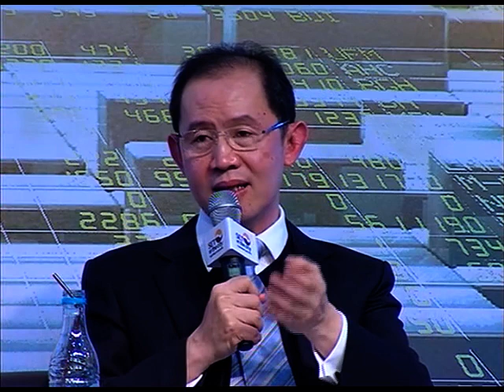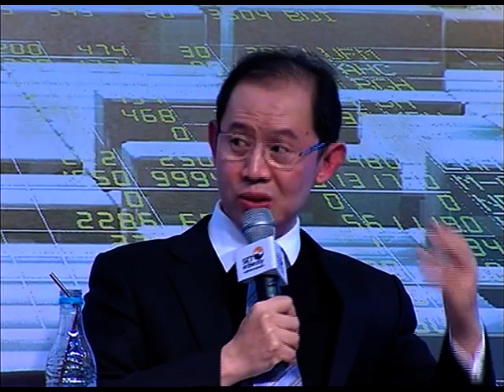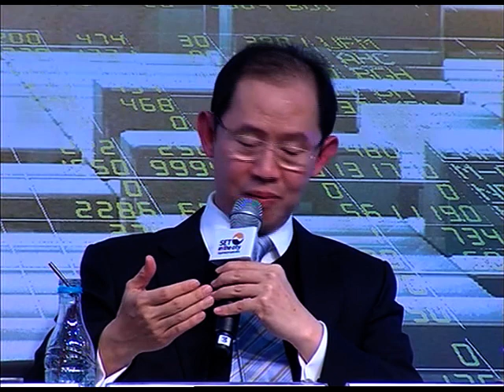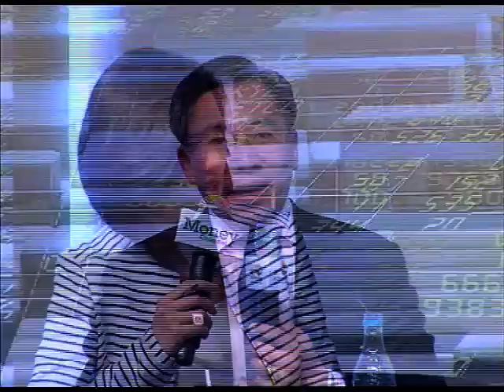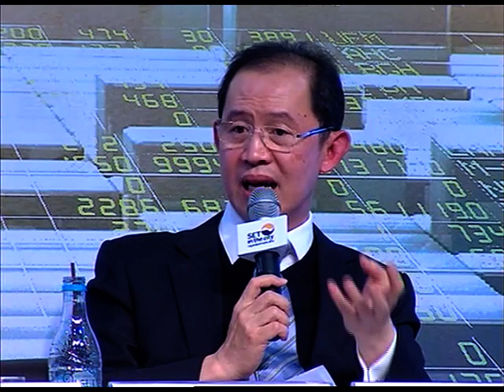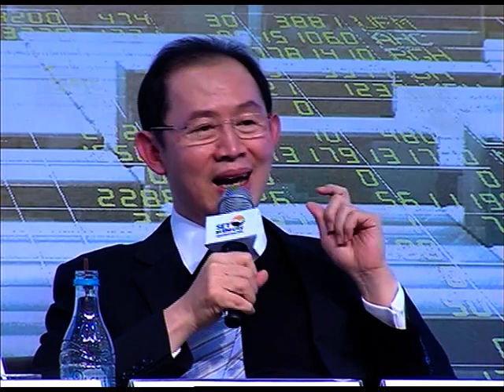สัมมนา SET in the City 2014 : "สร้างเศรษฐีสูงวัย หัวใจ New Gen"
สัมมนาแห่งการเปลี่ยนแปลงครั้งใหม่

คุณธีระ ภู่ตระกูล, CFP
นายกสมาคมนักวางแผนการเงิน

ดร.สมจินต์ ศรไพศาล, CFP
กรรมการผู้จัดการ บริษัทหลักทรัพย์จัดการกองทุนรวม ทหารไทย จำกัด

คุณเรืองศักดิ์ ปัญญาบดีกุล, CFP
ผู้ช่วยผู้จัดการใหญ่อาวุโส สายการตลาด บริษัท กรุงเทพประกันชีวิต จำกัด (มหาชน)

จัดโดย ตลาดหลักทรัพย์แห่งประเทศไทย

รับชมสัมมนาอื่นๆ ในงาน SET in the City 2014